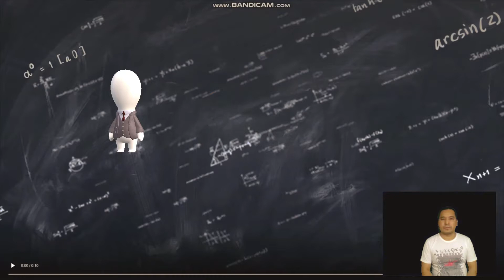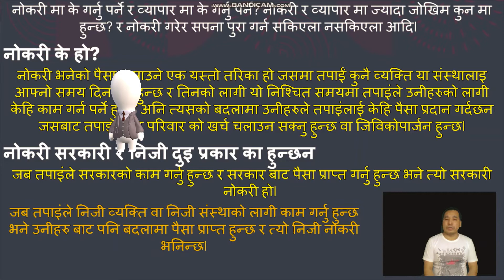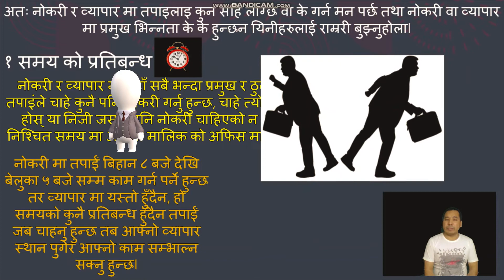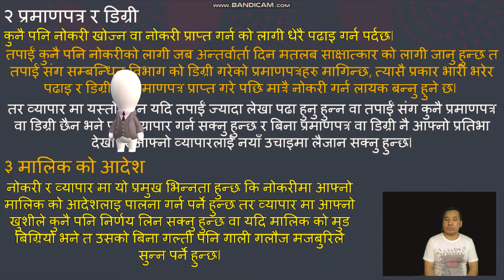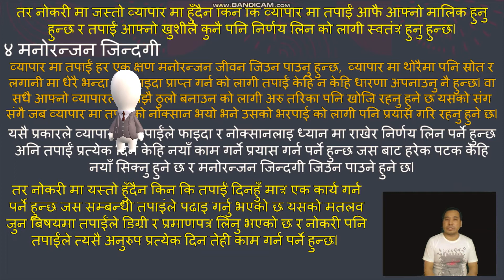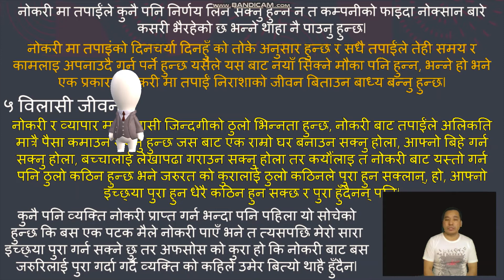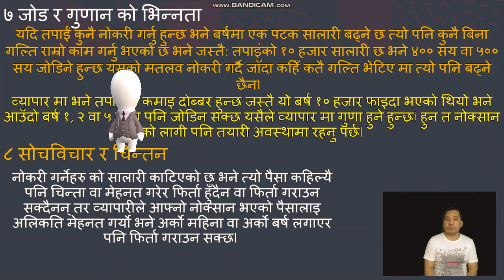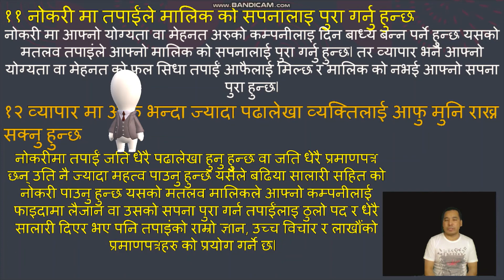Difference Between Job and Business Part 2 नोकरी र व्यापार बीच के - के फरक (भाग दुइ)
Hello ! I am Um Rakaskoti, welcome to KnowledgeSharing100 YouTube Channel.

Friends you watch videos and if you like do share and if you have queries write in comment box below. I will try to respond your all the questions.

Note:- यो च्यानल को माध्यम बाट मैले तपाइंलाई व्यापार, व्यवसाय सम्बन्धित सबै किसिमको जानकारी दिने छु, कृपया कुनै पनि तपाइंले व्यापार व्यवसाय सुरु गर्न चाहनु हुन्छ भने सबै भन्दा पहिला त्यो बिजनेसको को बारेमा पुरा जानकारी एकत्रित गर्नु होला अनि मात्रै व्यापार, व्यवसाय सुरु गर्नु होला| कुनै पनि प्रकारको बिजनेस सुरु गर्दा हुने लाभ र हानी तपाइंको Solid Business Ideas माथि निर्भर पर्दछ यद्यपी तपाइंले त्यसको लागी जग बलियो त बनाउने पर्ने हुन्छI